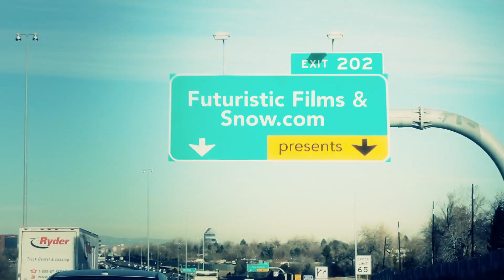"Being Bobby" shot with the PENTAX K-r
This is Episode 2 of the Bobby Brown series that will be airing on snow.com.
All of "Being Bobby", except for the NBC footage, was shot with the PENTAX K-r and PENTAX DA*16-50mm, DA*60-250mm and DA 10-17mm fisheye.